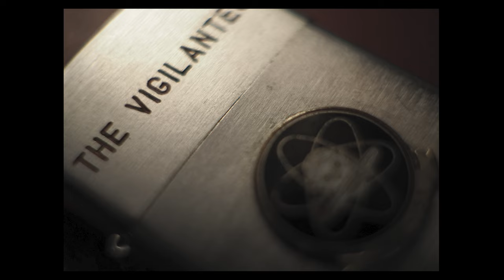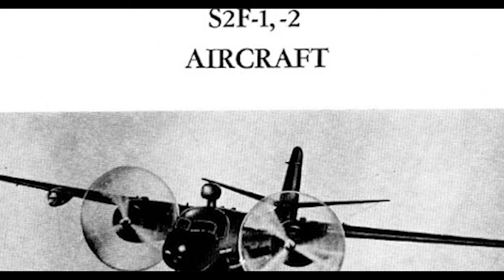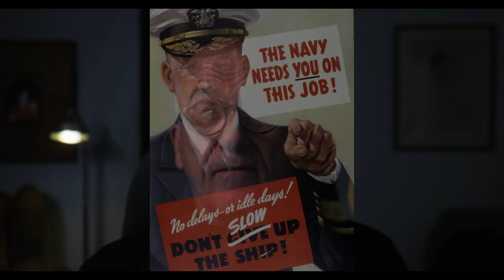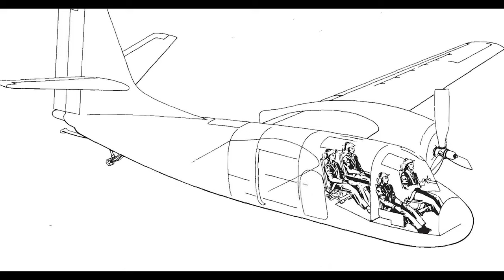The Dad Project--Third Installment: Grumman S2F-1 Tracker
Welcome to “The Dad Project”. This is my effort to tell my dad’s story through the planes my dad, Pete Purvis, flew from the first to the last in that order. The first flight was on November 8th, 1957, and his last was on September 10, 1998.

I had hoped that my dad would be on camera telling me these stories, but he died recently, so I am telling his story for him. I have his autobiography, his flight logs that tells a precise story of landings and takeoffs that should equal the other except for one fateful flight on June 20th, 1973. More on that in a future installment

If I am successful, “The Dad Project” will span a minimum of thirty-eight installments. One installment for each type of plane he flew. From the antiquated DC-6B to the wonders and exhilaration of the F-14.

In this installment we look at the Grumman S2F-1 Tracker. A very successful and long lived airframe that spawned the C-1 Trader, the E-1 Tracer and the US-2 among others.

So, I hope I can do his career justice as I set out on this journey.

And for the camera and equipment geeks out there—

Both stills and video shot on the OMD EM-1 II with the Olympus 17mm 1.2 lens sitting atop a Giotto MH1301 Ball Head attached to the iFootage RB-A200 Cobra 2 22" Round-Base Monopod
Recorded with Movo VXR10 Microphone through a Sarmonic Smartrig + Audio Mixer.
Lights used—Pixel G1s RGB Video Light, Viltrox L116T and a Falconeyes RX-8T LED Light